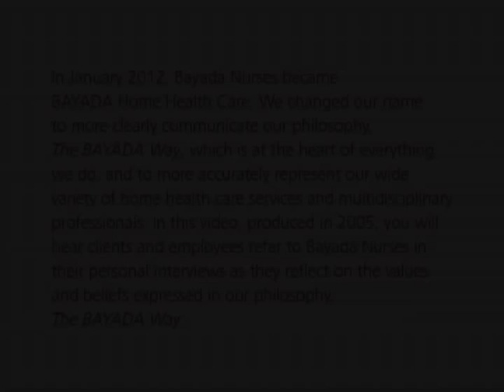The BAYADA Way | The philosophy of BAYADA Home Health Care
The BAYADA Way is our company philosophy. It expresses the values and beliefs that have been the foundation of our work since 1975.

Interested in a career at BAYADA? Fill out this 30-second form

Have any questions about our services? Fill out this form to have a representative reach out to you today

In 2002, Mark Baiada, the founder and president of BAYADA Home Health Care, set out to formally identify and articulate the company's mission, vision and values. With the help of Dr. Al Freedman, a psychologist and parent of a BAYADA client, he solicited input from thousands of clients, family members, and employees. Over time, The BAYADA Way emerged.

We invite you to read The BAYADA Way, but perhaps the best way to understand it is in the stories of our clients, families, and caregivers. Our clients see The BAYADA Way in the high quality of care they receive, and they feel it in the respect and compassion our BAYADA caregivers show them.

You can read the complete text below or print out a copy by following the pdf link. Visit our other helpful links to learn more about the history or read articles about The BAYADA Way.